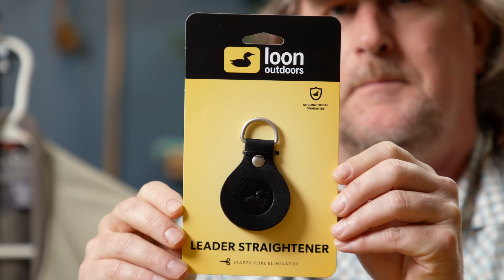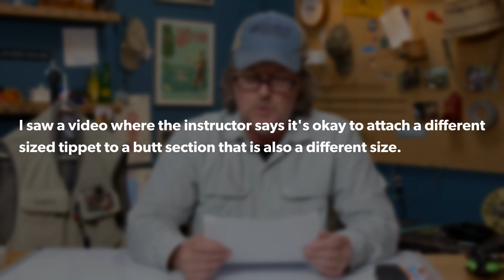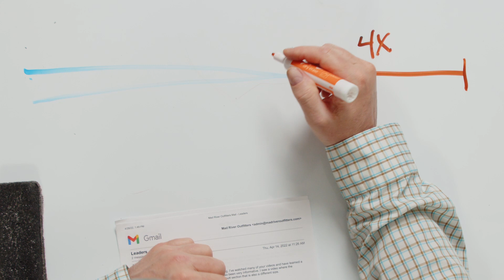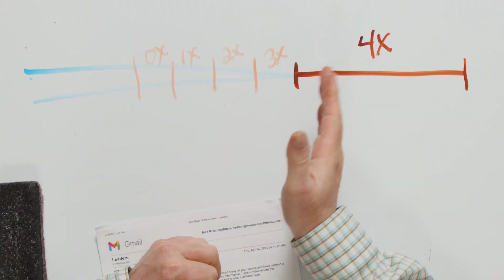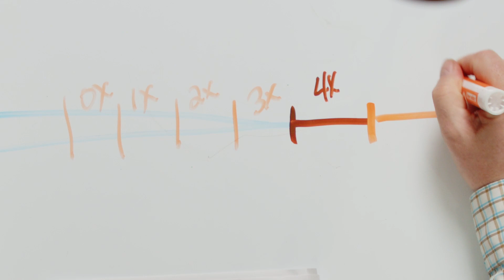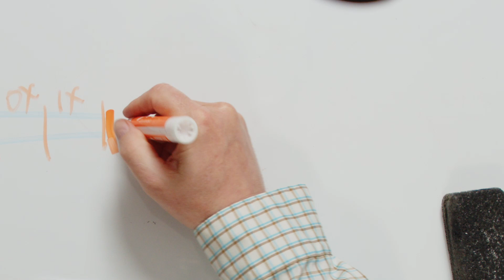Q&A | #48 - FIX Leader Memory Knots for GOOD!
In this video, Brian Flechsig of Mad River Outfitters explains how to fix leader knots using specific fly fishing leader tools and how to prevent leader knots through various leader tying methods.